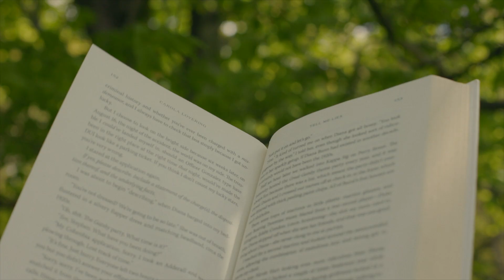warm days | cinematic visual poetry.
the warmer days are here.

song is Mulberry Mouse by Alan Aogoll

Equipment used:
- 50mm 1.4 lens
- 85mm 1.8 lens
- Final Cut Pro X (color grading, custom-made LUTS)